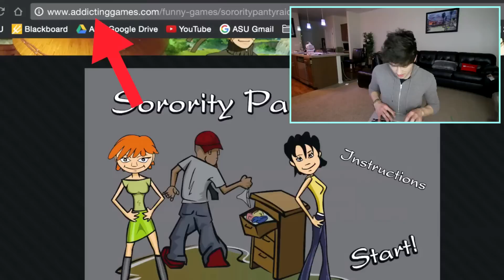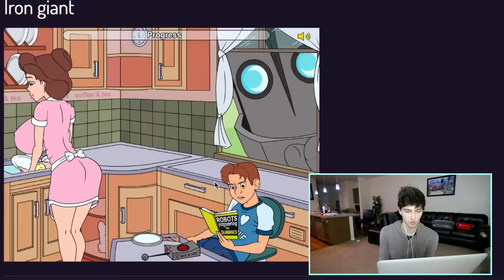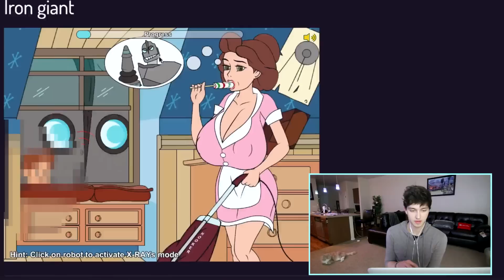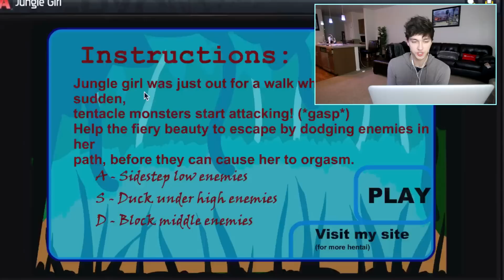5 MOST INAPPROPRIATE GAMES ON THE INTERNET